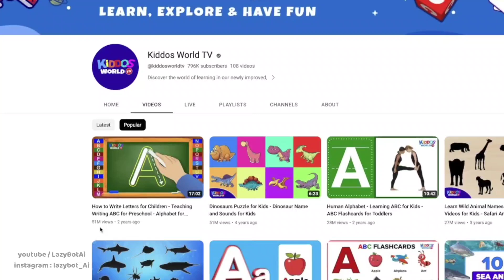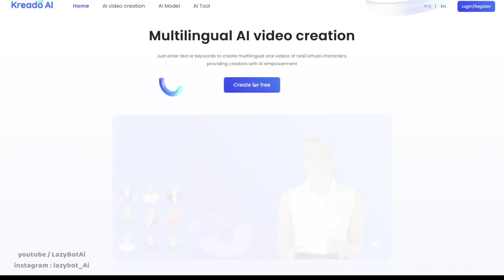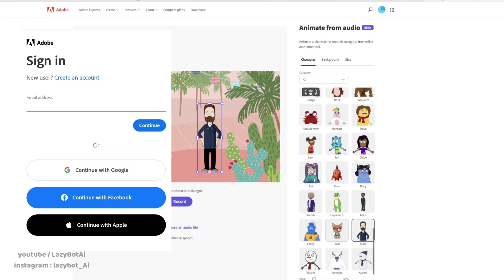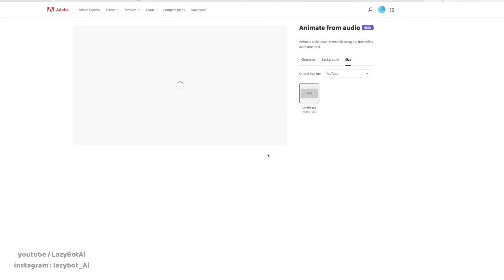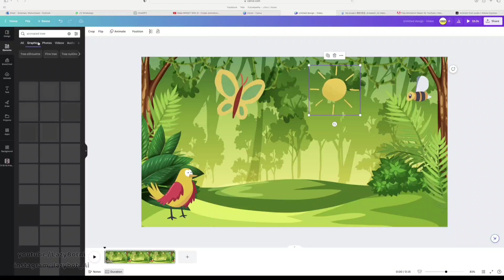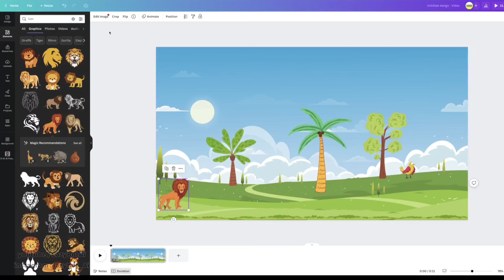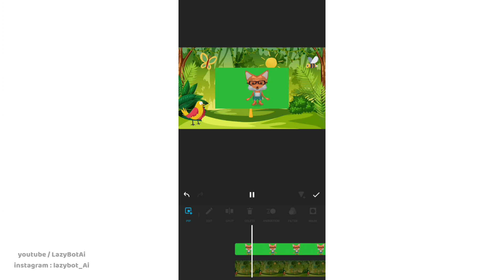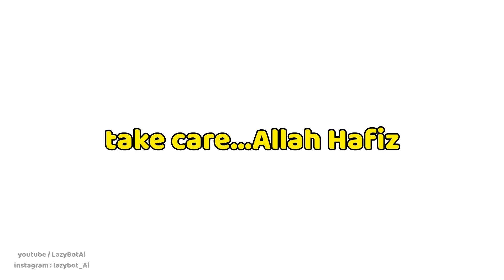How to make money with Kids Animation | Chatgpt & Canva Ai Tutorial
Tools used in this tutorial :
1. Chatgpt for Script
2. Kreado Ai for Free Text to Speech Ai voice over
3. Adobe Animation for Speaking Avatar
4. Canva for Static & Custom Character Animation
5. InShot android app for Video editing.

In this video i have explained how to use chatgpt or google bard ai for creating a script for your animation youtube video, and then using a free text to speech ai tool to create a Free text to speech or voice over for it, then creating an animation using Adobe's online animation website. Then i have explained the method to create static & custom animation for the characters using Canva Ai tool. I have also explained how these videos can be monetised & you can earn money. In the last part of this tutorial, I have shared a tip for using these videos in a more effective way so that they will add more value to the content.

Chapters :
00:00 Intro
00:54 Step 1
01:30 Step 2
02:50 Step 3
04:52 Step 4
06:55 Step 5
08:42 Step 6
09:48 Final Result
10:20 Final Conclusion